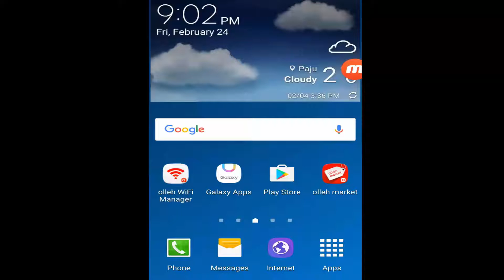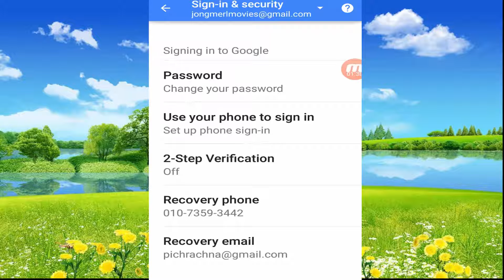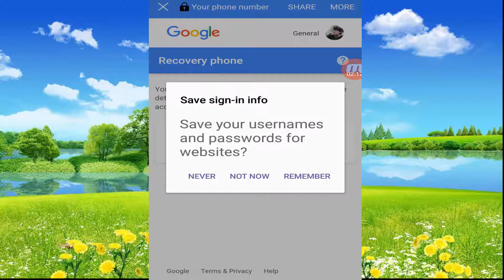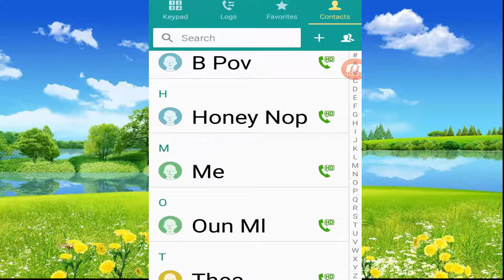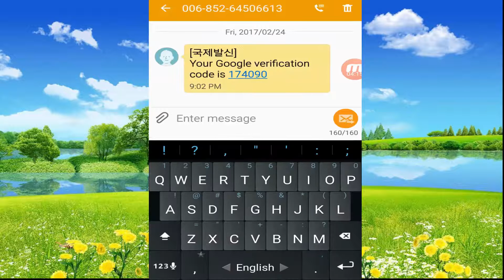how to change phone number in gmail account with smart phone | khmer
how to change phone number gmail account with smart phone